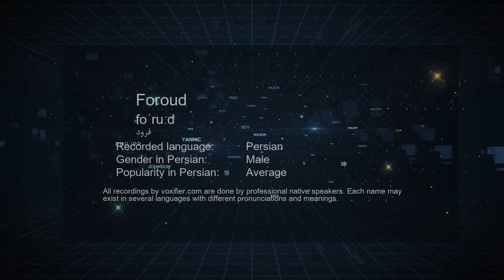How to Pronunce Foroud (فرود) in Persian (Farsi) - Voxifier.com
This is the Persian (Farsi) pronunciation, gender, and phonetics recording of the name Foroud (فرود). The same name may exist in other languages with different pronunciations. Check the meaning of name along with other possible pronunciations or similar names for free Voxifier uses the help of expert linguists to simplify pronunciations by replacing some special sounds with sounds more commonly available across all languages.